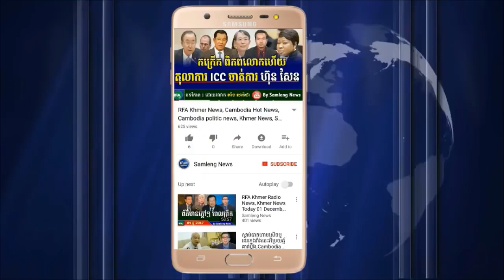គណបក្សមូលដ្ឋាន ឲ្យលោក ហ៊ុនសែន ដោះលែងលោក កឹមសុខា ថ្ងៃបុណ្យចម្រើនព្រះជន្មស្តេចថ្ងៃនេះ , Cambodia Hot N